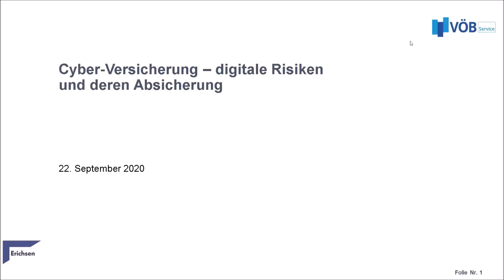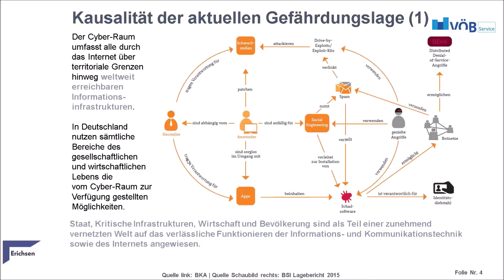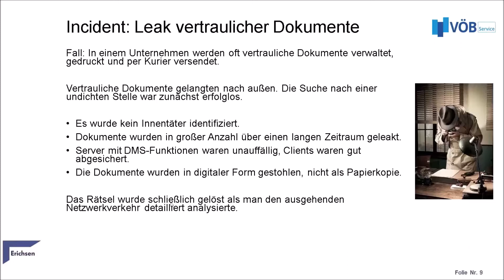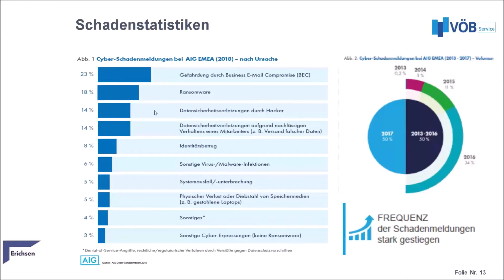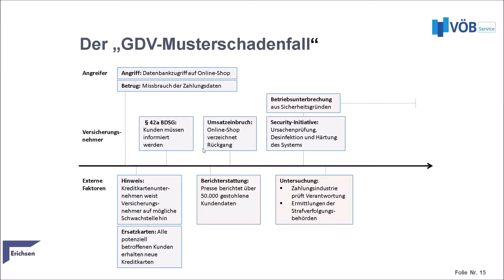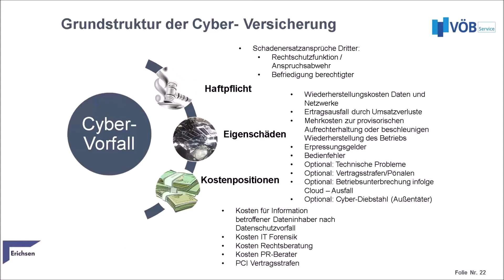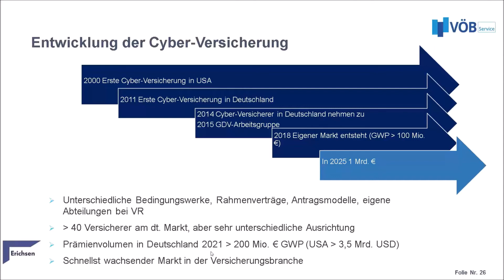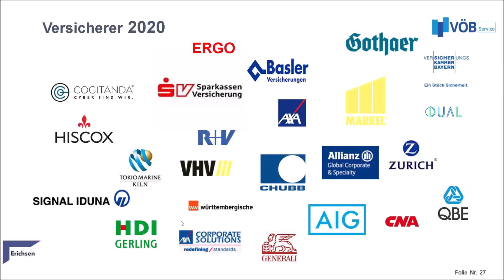"Cyber-Versicherung - digitale Risiken und deren Absicherung"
Webinar-Aufzeichnung vom 22. September 2020